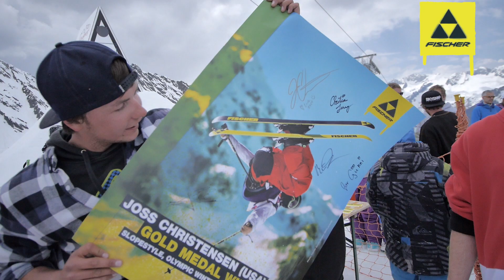Fischer Freeski Webisode | Joss Christensen Park Session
It was a dazzling display of tricks during this successful Freestyle session in Klausberg. But pictures speak louder than words, so check out the new webisode with Joss Christensen, the first ever Olympic slopestyle gold medallist.

Season 14|15
Freeski
With Joss Christensen (USA)